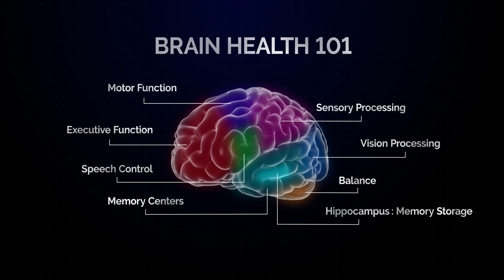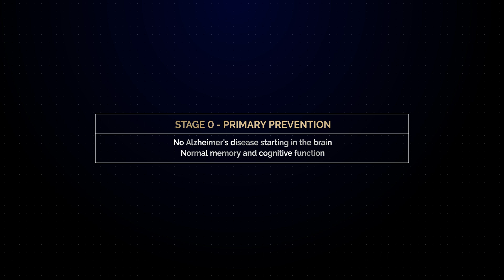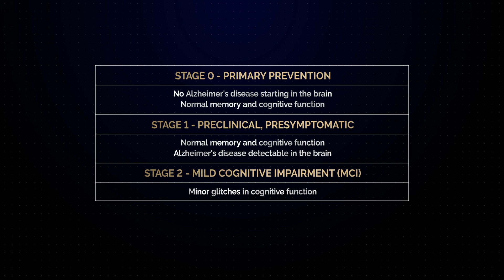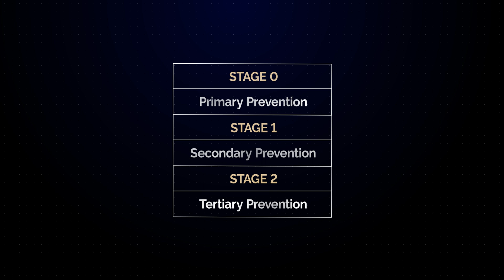Overview of Brain Health - BrainMind Alzheimer's Prevention Series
Video 2: Overview of Brain Health
In collaboration with BrainMind, Dr. Isaacson introduces the concept of brain health and how to optimize brain health to improve quality of life.

About Dr. Richard Isaacson:
Dr. Richard Isaacson is the founder and former Director of the Alzheimer’s Prevention Clinic at the Weill Cornell Memory Disorders Program. He is currently the director of Brain Health at the Atria Institute. A leading expert on Alzheimer’s Disease (AD), Dr. Isaacson is passionate about providing the latest evidence-based options for treatment and risk reduction. His research focuses on individualized clinical management of AD using emerging principles of precision medicine. He also oversees a robust AD therapeutics and education research program.

What is Brainspan? What is Cognitive Decline?
● Brain health (a.k.a. cognitive health) includes the degrees to which how the followings
are processed in our brain:
○ Memory Function
○ Higher Order Processing
○ Processing Speed
○ Attention
○ Learning

Brain Functions
1. Front of the Brain (Frontal Lobe): responsible for attention, higher order processing work
(a.k.a. “Executive Function”)
2. Sides of the Brain (inclusive of Parietal Lobe, Cerebellum, and Broca’s Area): responsible
for motor function, sensory processing, speech control, and balance.
3. Back of the Brain (Occipital Lobe): Vision Processing
4. Temporal Lobe: Memory Centers containing the hippocampus

Alzheimer’s Disease
● Common form of neurodegenerative dementia, occurs 20~30 years before the
symptoms are shown
● How do we prevent it?
1. Stage 0 - Primary Prevention: Normal memory and cognitive function
2. Stage 1 - Preclinical, Presymptomatic, Secondary Prevention: Normal memory and
cognitive function but Alzheimer’s detectable in the brain
3. Stage 2 - Mild Cognitive Impairment (MCI), Tertiary Prevention: Minor glitches in
cognitive function
4. Stage 3 - Alzheimer’s Disease Dementia: Disease penetrated throughout the brain to the
point one can’t take care of oneself.
Three stages are:
● Mild
● Moderate
● Severe

Pathological Aging vs. Non-Pathological Aging
● Pathological Aging: Cognitive changes that don’t occur naturally (i.e. neurodegenerative
disease)
● Non-Pathological Aging: Cognitive changes that occur normally to the aging process

How do the different parts of the brain work? How do they contribute to different cognitive
domains? Which medical conditions, lifestyles, and environmental changes protect or prevent the spread of neurodegenerative diseases?